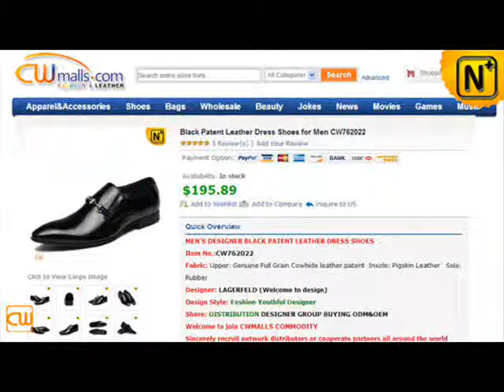Patent Leather Dress Shoes CW762022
Patent Leather Dress Shoes,Italian Leather Dress Shoes.

Fabric: Upper: Genuine Full Grain Cowhide leather   Insole: Pigskin Leather   Sole: Rubber
Dress shoes are shoes to be worn at smart casual or more formal events, are widely used in dance, for parties, and for special occasions.
It selects top notch upper cowhide from inside to outside, so that it has a delicate texture, every detail shows its high quality.

Skype: cwmalls